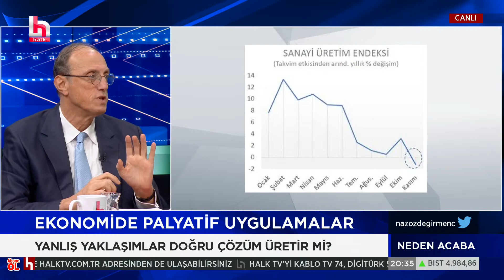Ekonomist Hurşit Güneş, iktidarın enflasyon politikasını yorumladı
AÇIKLAMA BURAYA GELECEK